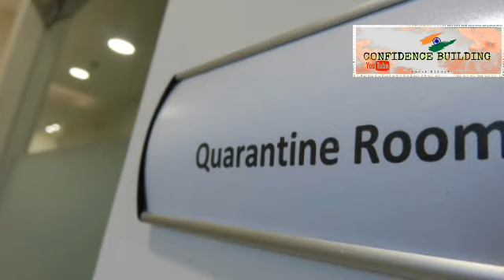TRIPURA BREAKING NEWS /আগরতলা থেকে রাতের সংবাদ